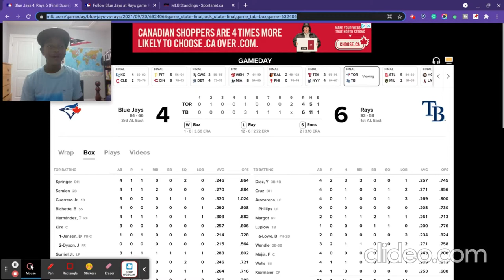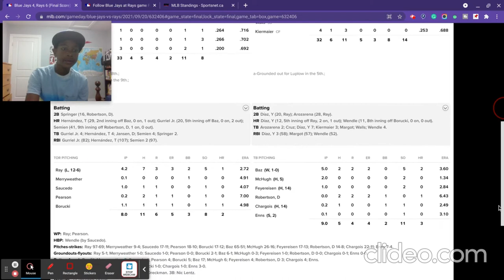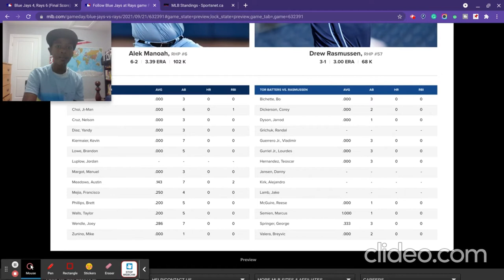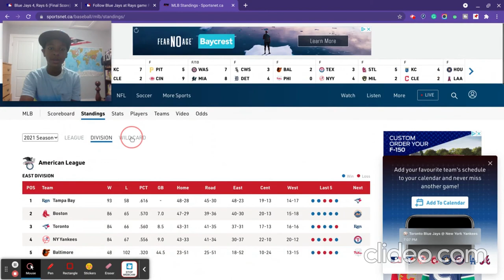Blue jays fall short to Shane Baz daily sports recap episode 50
MUST WIN FOR THE BLUE JAYS GAME TIME 7:10 ET !!!